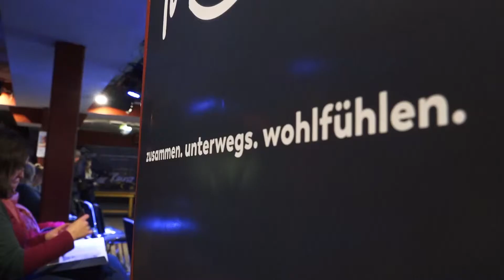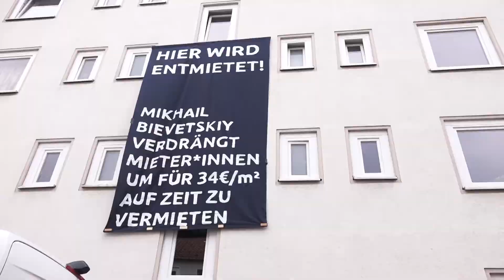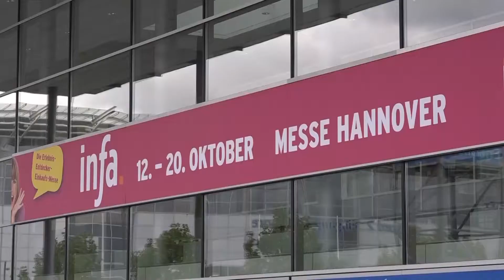0511 vom 21.10.2019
Heute haben wir wieder spannende Themen für Sie im Gepäck: Die Initiative "We take Care“  setzt sich gegen Übergriffe im Nachtleben ein. Es geht um Marode Schulen. Das Ampelbündnis im Rat der Landeshauptstadt will den Neubau der IGS- Linden.
Und: Wenn ein Geschwisterpaar am Familienbetrieb zerbricht –"Bruder Schwester Herz" unser Filmtipp für Sie. Das und mehr bei 0511.

 Redaktion: Martin Schlüter
 Kamera: h1-Fernsehen aus Hannover
 Schnitt: Kiyano Hassan
Bildregie: Kiyano Hassan
Tonregie: Jamie Asher
Moderation: Joscha Weidenfeld
Aufnahmeleitung: Heike Klar